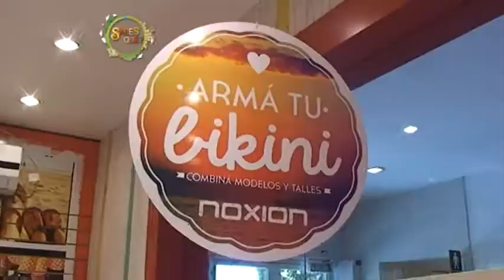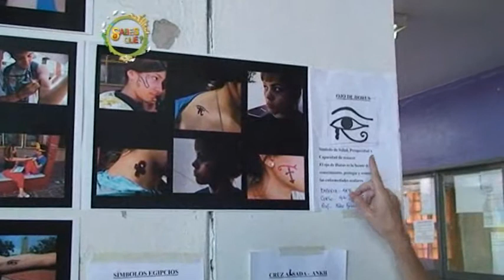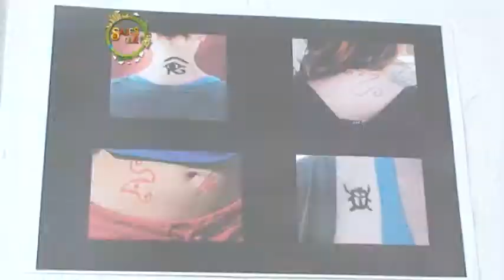SABES QUE 120 7 DIC BLOQUE 2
Muestra de Arte Escuela Marina Waisman